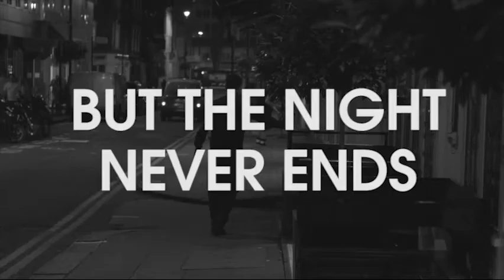SOHO CIGARETTE - David Galea - Actor.